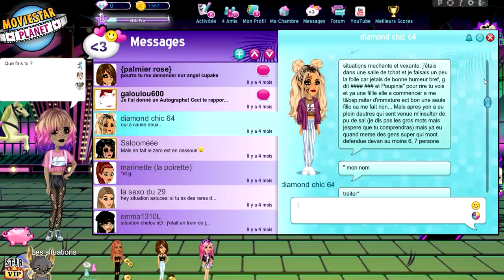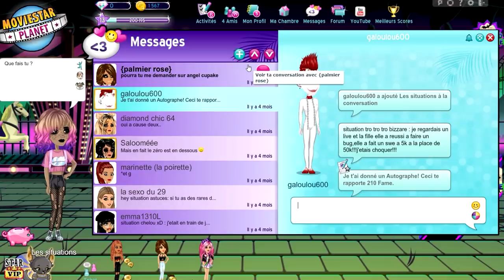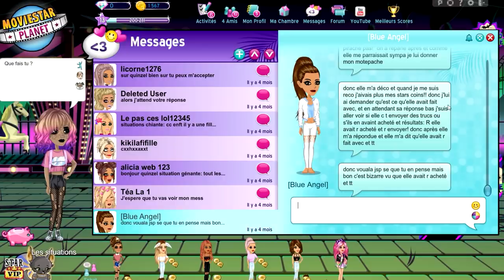VOUS NE DEVINEREZ JAMAIS POURQUOI ELLE L'A BLOQUÉE SUR MSP xD